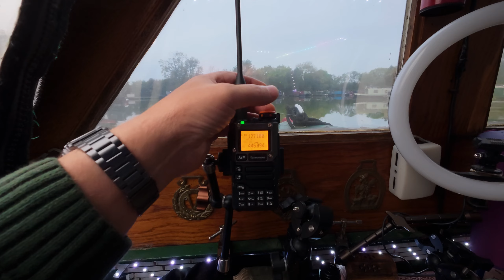Northern Lights at the Marina and a Catch Up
We witnessed the amazing Northern Lights here at the Marina which is the first time we have ever seen them! This vlog is just a bit of a catch up.

Join the conversation on our MeWe groups:
Vlog Couple - for general chat
Living in a Ditch - for adult discussion without the facebook type censorship